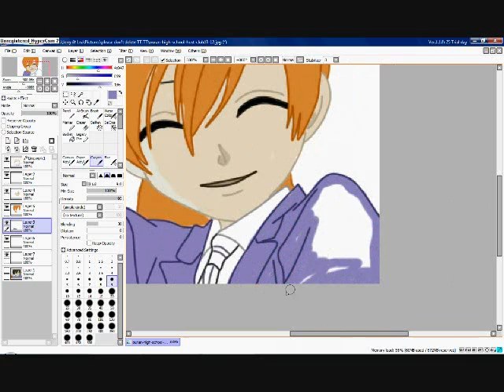RPC on Paint Tool Sai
Saki Hitachiin

this is my first try on PTS ^^;